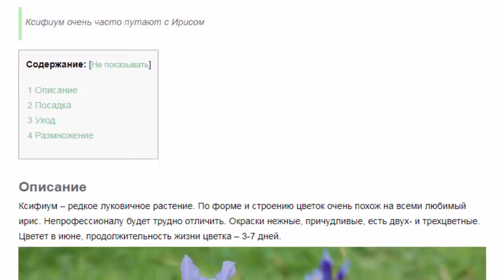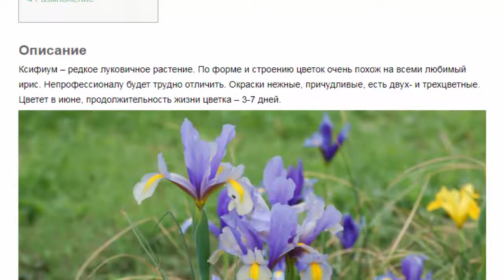Ксифиум (лат. Xiphium). Красивые растения для дома и сада.